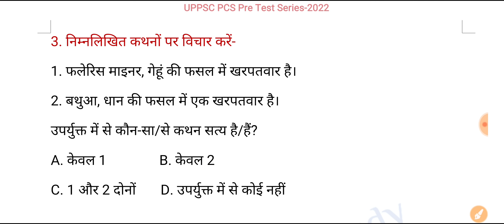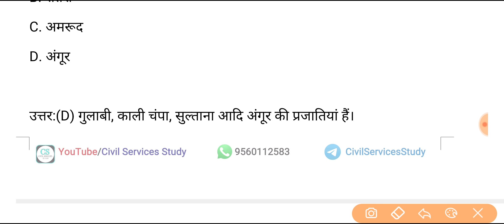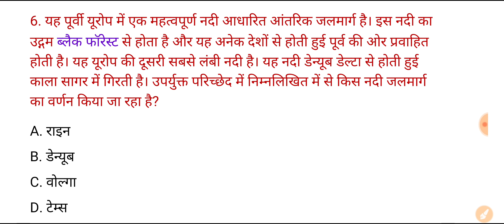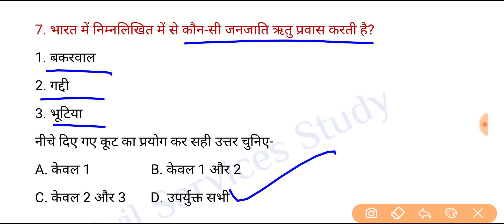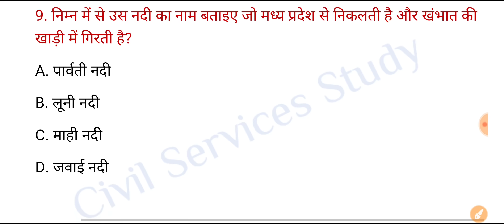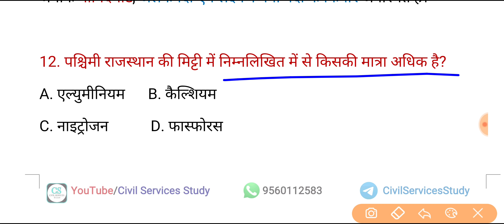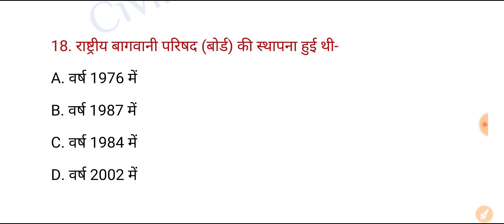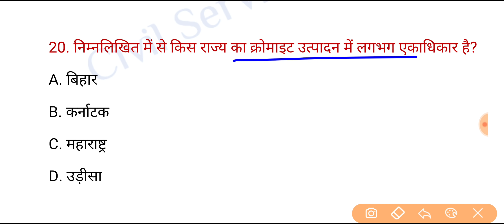UPPSC PCS Pre Test Series-2022, Test-165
Purchase/Buy UPPSC (PCS) Pre 2022 Full 15 plus Test (Per Test 150 Questions)
(Google Pay/Phone Pay No. 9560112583)
Amount - 149/- only